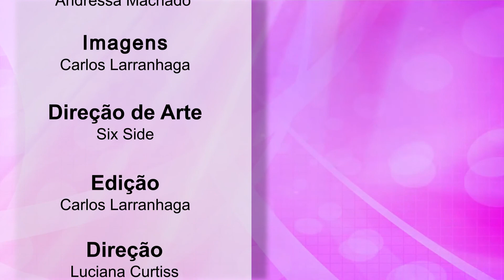ENCONTRO DE JOVENS EM IBIRÁ 2017 - 5° PROGRAMA INSPIRAÇÃO JOVEM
O ano de 2017 é fechado com muita inspiração!!!Os Jovens de Ibirá se reúnem no final do ano para manter viva a união entre eles!!!